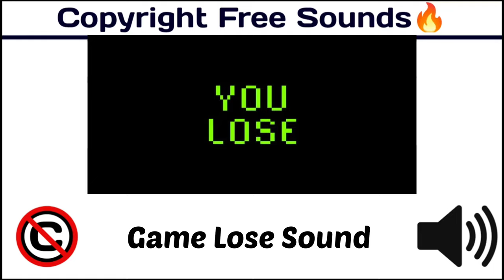Game Lose Sound / Popular Sound effect / nocopyright [Copyright Free Game & Interface Sounds]